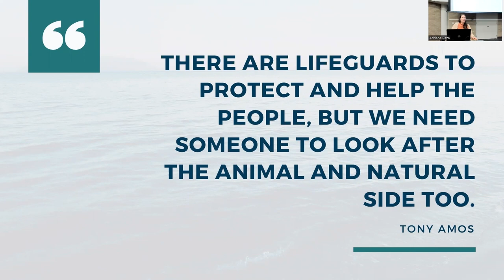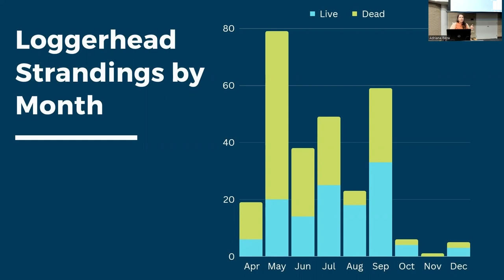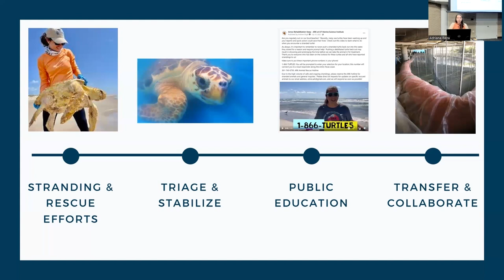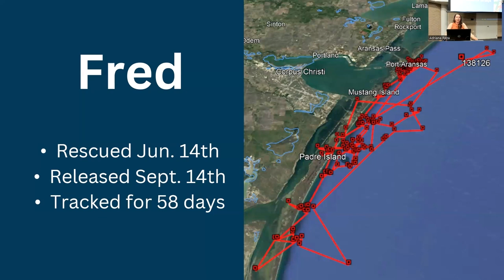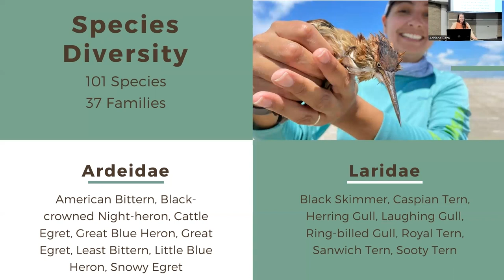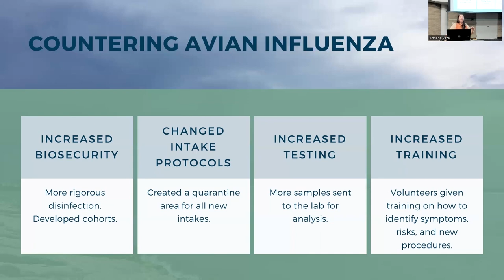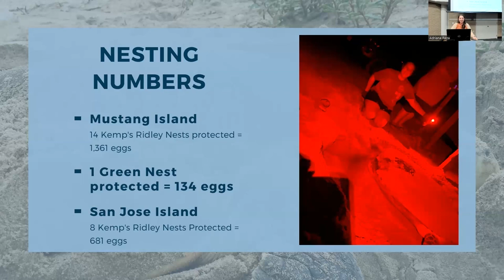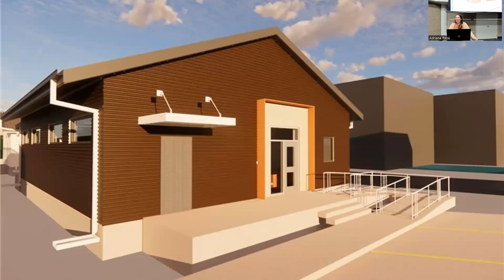Public Lecture Series - ARK Year in Review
Speaker Alicia Walker, Senior Outreach Specialist for ARK and UTMSI discusses the “2022: A Year in Review for the Amos Rehabilitation Keep”

The Public Lecture is hosted by The University of Texas Marine Science Institute with support from its Mission-Aransas Reserve education staff. This lecture was provided on 1/12/23.